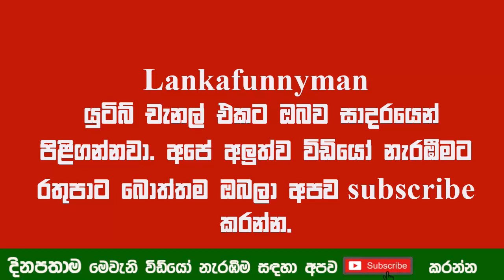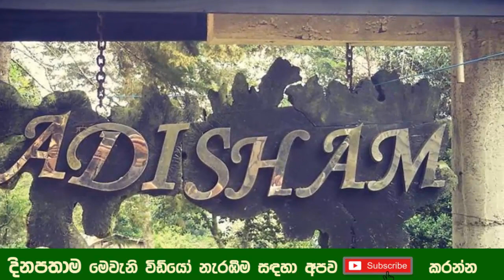මිදුම මැද ඔදවත්ව වැජබෙන අපුරු බංගලාව | Adisham Bungalow Haputhale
Adisham Bungalow - Haputhale
Adisham Hall, or Adisham Bungalow is a country house near Haputale, in the Badulla District, Sri Lanka. At present, it houses the Adisham monastery of Saint Benedict. It has a relic of St. Sylvester at the chapel.